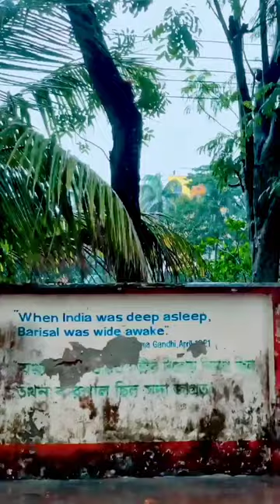Govt. Brojomohun College, Barisal | BM College Campus | Beauty of University campus